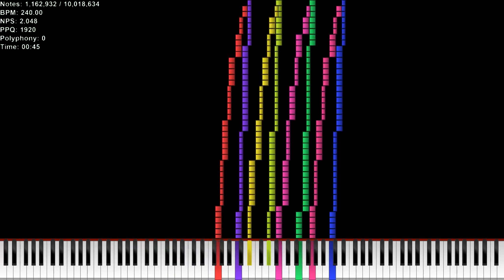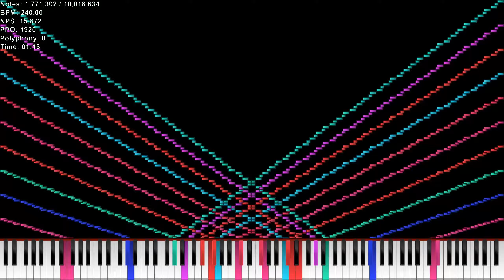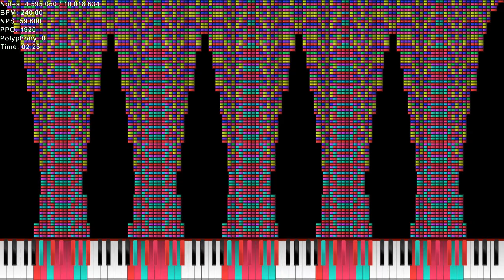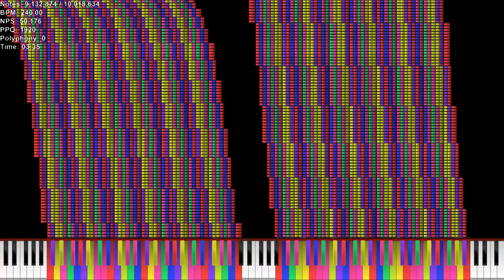[Noise Challenge] Challenge 1 by wally ng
Made by : wally ng
DL : At his discord server
Soundfont using : Arachno SoundFont - Version 1.0.sf2
Converter using : Keppy MIDI Converter